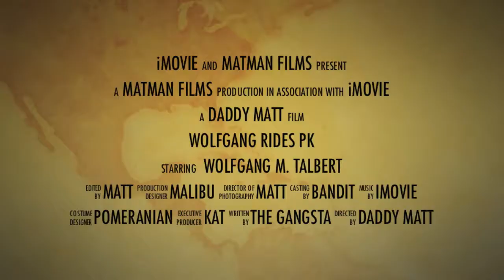Wolfgang Rides PK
Pomeranian Rides PK